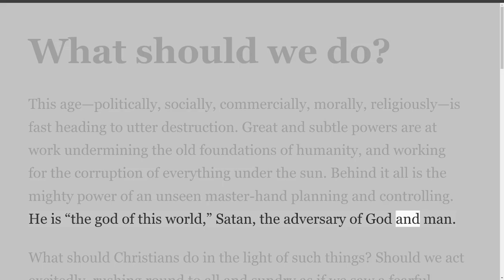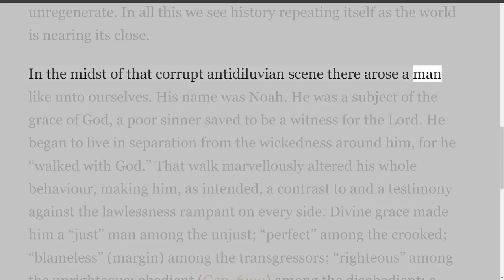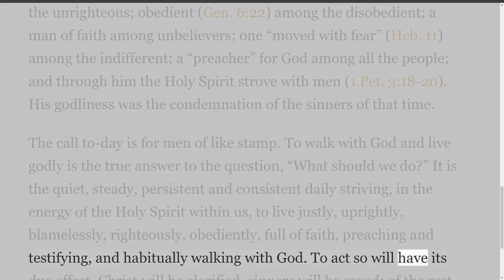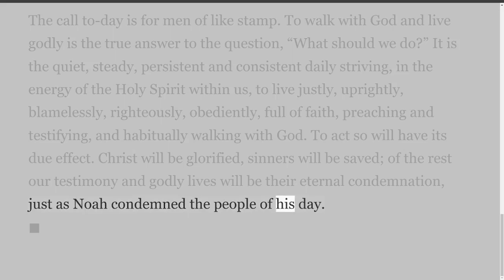Selections of Ministry by Franklin Ferguson, What should we do?